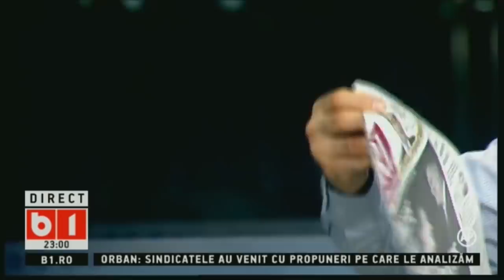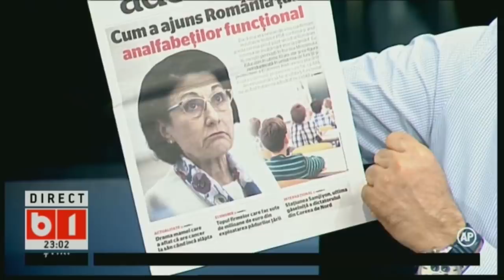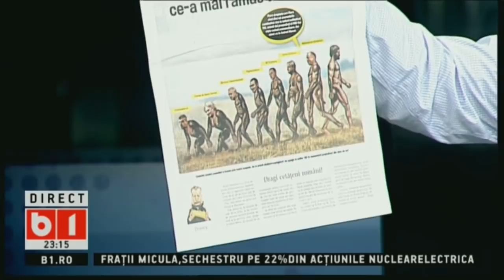LUMEA LUI BANCIU, 3 DECEMBRIE 2019, P1/3